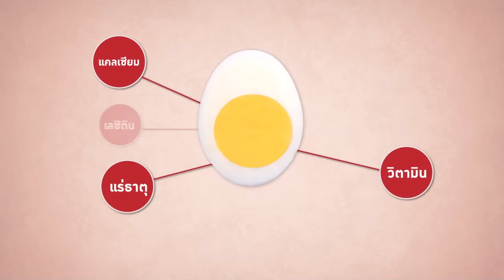กินเปลี่ยนชีวิต Season 2 EP10 060615 การกินไข่ทำให้คอเลสเตอรอลสูงหรือไม่?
"กินเปลี่ยนชีวิต" รายการรูปแบบใหม่ที่จะตามติดไลฟ์สไตล์การกิน การดูแลตัวเอง และเคลียร์ข้อสงสัยของเหล่าซุปตาร์เซเล็บทั้งหลายว่าจะกินอย่างไรให้ดีต่อสุขภาพ พร้อมชวนคุณมาเปลี่ยนตัวเองให้เป็นคนใหม่ ที่แซ่บสุดซี๊ดยิ่งกว่าเดิม ซึ่งจะทำให้คุณรู้ว่าแค่เปลี่ยนการกิน...คุณก็เปลี่ยน !

เริ่มวันเสาร์ที่ 4 เมษายน 2558

ช่องทางการรับชม :
- ช่อง True4U – กล่องทรูวิชั่นส์ ช่อง 2 และ 34
- จานดาวเทียม ช่อง 4 และ 34
- กล่องทีวีดิจิทัล ช่อง 24

ชมสดหรือชมย้อนหลัง :
- Application True4U